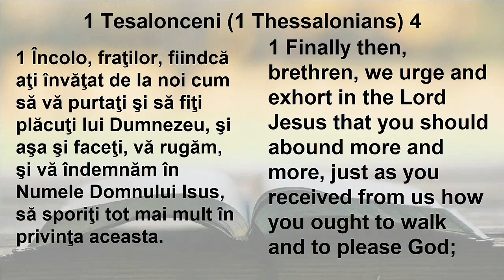Nicanor Balmuș - Familia și Biserica sub atacurile Vrăjmașului .| Un Cuvânt pentru Trezire.2022.